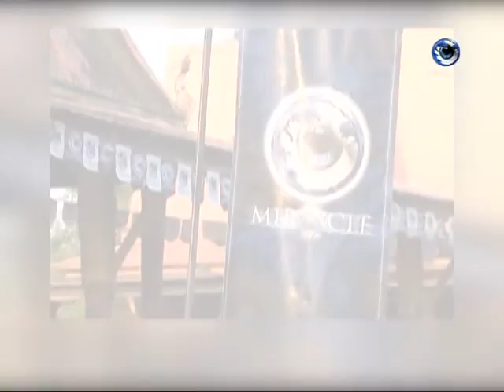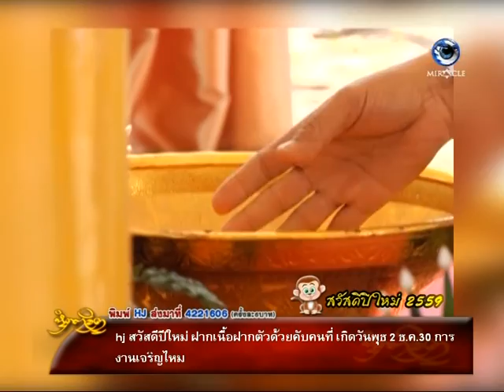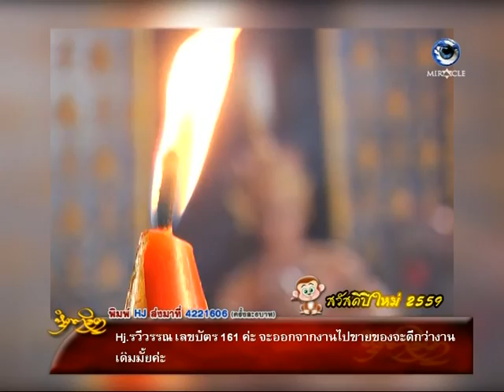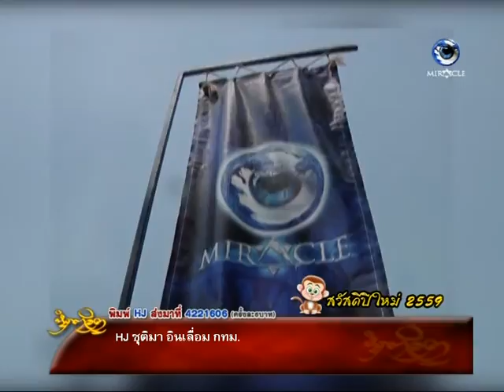รายการหัตถจิต | 07/01/59 | EP 2/4